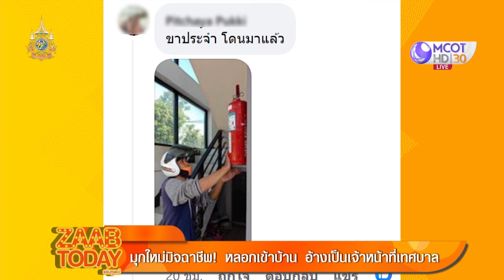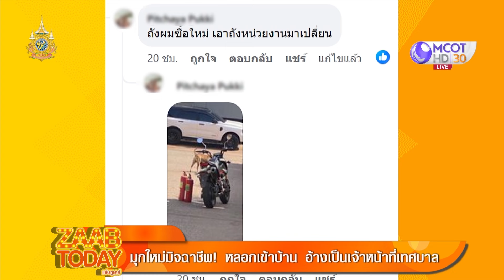อ้างเป็น "จนท.เทศบาล" มุกใหม่มิจฉาชีพ! หลอกเข้าบ้าน (12 ก.ย. 67) | แซ่บทูเดย์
แซ่บทูเดย์ | 12 ก.ย. 67 On Air
อ้างเป็น "จนท.เทศบาล" มุกใหม่มิจฉาชีพ! หลอกเข้าบ้าน